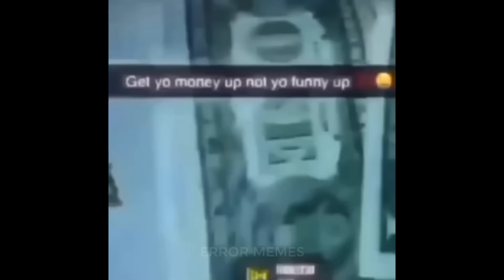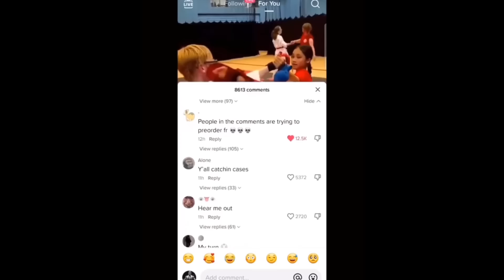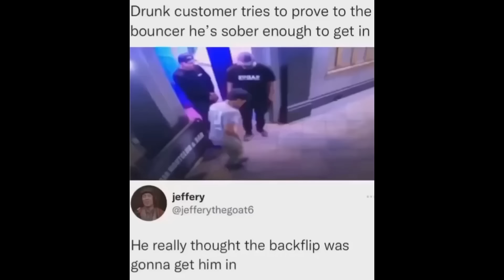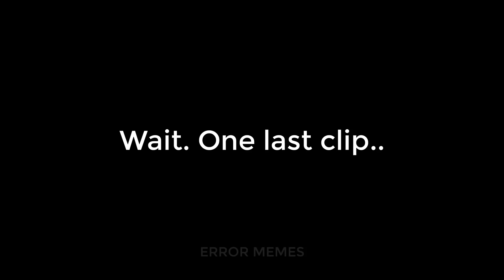try not to laugh or ..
Welcome to errormemes. Enjoy watching these viral & funny memes . Try not to laugh as you watch these daily videos.

I did not own any of these videos, all right reserved to the original creator, If your video wasn't credited here, feel free to email me here, and I will credit you.
❁CREDITS TO THESE CREATORS , VISIT THEM & SHOW THEM SOME LOVE:
This video should not be taken seriously. PLEASE Don't perform any actions shown in this video!